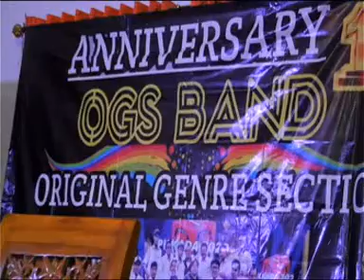OGS BAND KEBERSAMAAN Para Musisi-2 & Crew OGS BAND di Acara Tasyakuran ANNIVERSARY Ke-1 Th (PART-01)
Phone/WA ➡️ 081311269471 - OGS BAND (Original Genre Section)
➡️OGS BAND DANGDUT LIVE MUSIK & RECORDING